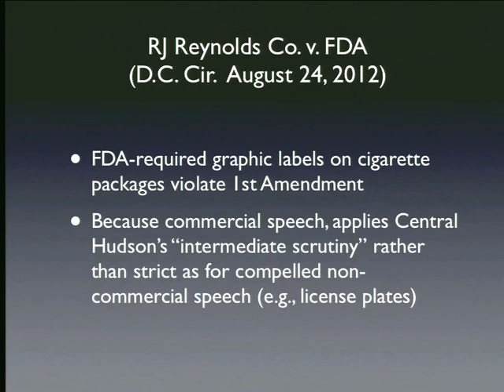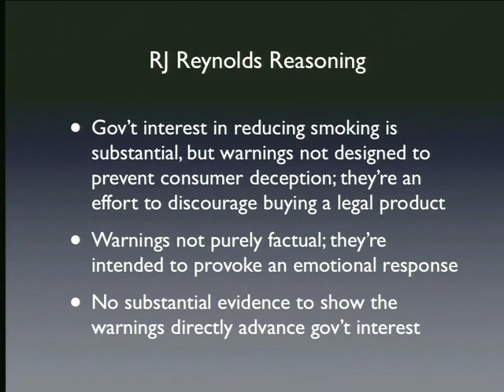13 2013 03 05 Lecture 13 Commercial Speech002